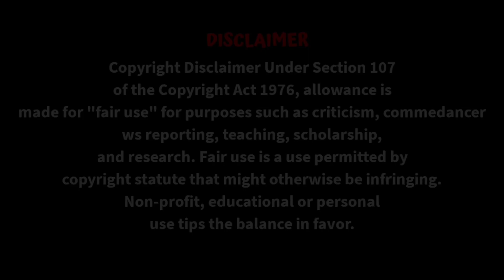kgf chapter 2 bangla dubbed | তামিল মুভি বাংলা ডাবিং | Tamil Movie bangla dubbing | Pukostyle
The video I took from youtube and I dubbed.

pukostyle mimicry

Some video related keywords bellow

Pukostyle Mimicry
puko
kgf 2 full movie bangla dubbing
kgf bangla dubbing movie
tamil movie bangla dubbing
kgf chapter 2 bangla dubbed
kgf chapter 2
kgf 2 bangla dubbing movie
tamil bangla dubbing movie
kgf chapter 2 full movie in hindi
tamil bangla movie 2022
তামিল মুভি বাংলা ডাবিং
bangla dubbing tamil movie
movie explained in bangla
kgf chapter 2 story prediction in bangla
bangla dubbed tamil movie
bangla dubbed tamil movie 2022